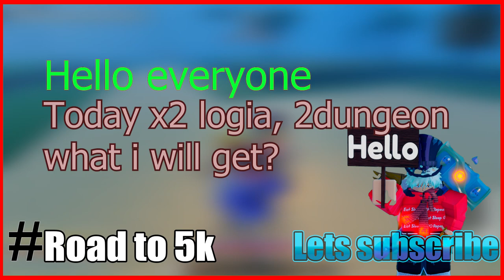[GPO] x2 logia dungeon